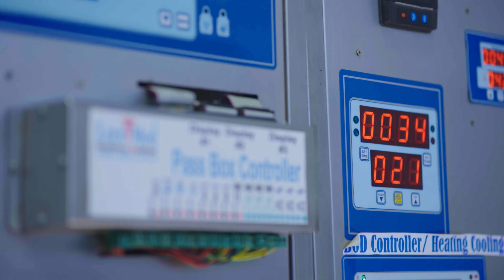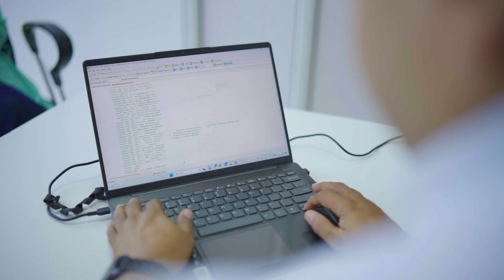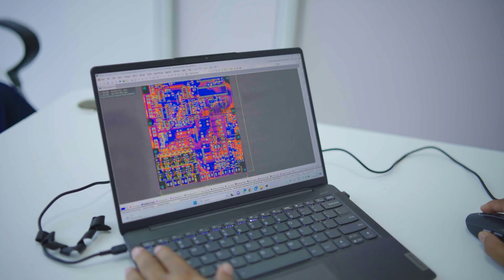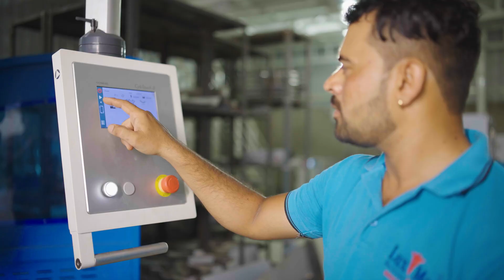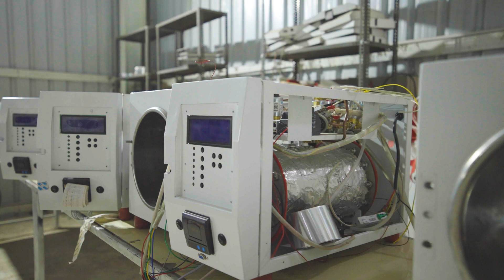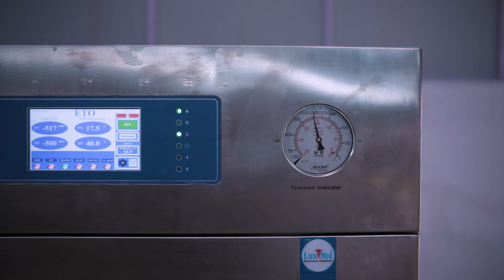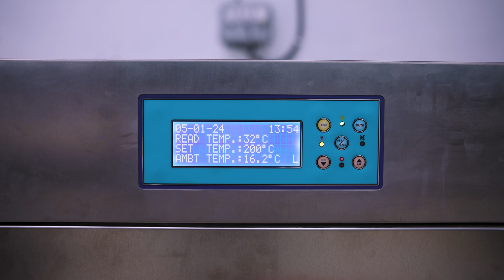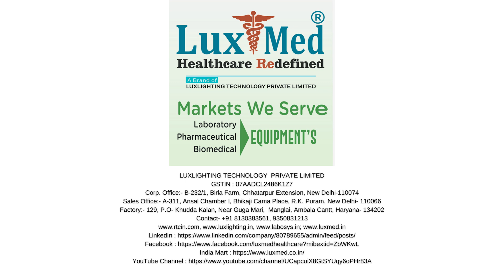LuxMed® a testament to the Make in India mission, a global force redefining healthcare. luxmed.com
Corporate Video LuxMed® a testament to the Make in India mission, a global force redefining healthcare., LuxMed®-Healthcare Redefined. is a world-leading life science engineering and Pharmaceutical Engineering Solutions company with a diversified portfolio and sales in over 12 countries, as a manufacturer of heating cooling, sterilization and air contamination controlling technology and machinery for Hospital , pharmaceutical, laboratory, bioharma and IVF industries. Based on more than 10 years of experience and know-how, LuxMed® is known for its quality, continual innovation and attention to its customers' needs. We continue to provide reliable world-class equipment to help pharmaceutical companies make their products safer and more cost-eﬀective.

Thanks & Regards
 Suraj Kumar,
Chief Technology Officer (CTO)
LUXLIGHTING TECHNOLOGY PRIVATE LIMITED
GSTIN : 07AADCL2486K1Z7
Corp. Office:- B-232/1, Birla Farm, Chhatarpur Extension, New Delhi-110074
Sales Office:- A-311, Ansal Chamber I, Bhikaji Cama Place, R.K. Puram, New Delhi- 110066
Factory:- 129, P.O- Khudda Kalan, Near Guga Mari, Manglai, Ambala Cantt, Haryana- 134202